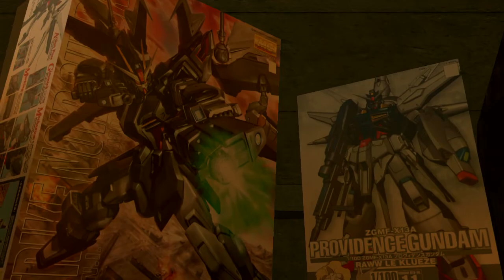ガンダムブレイカー2 Gundam Breaker 2 Extra 34 S Rank HG Custom Gundam HD 720p